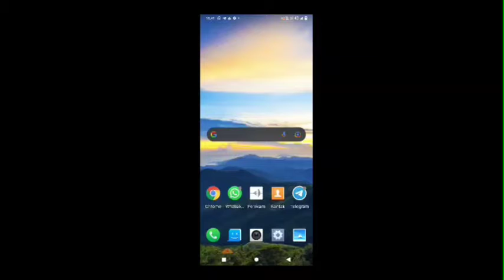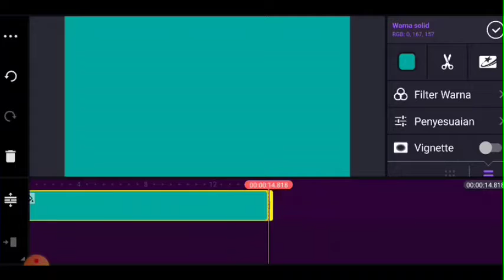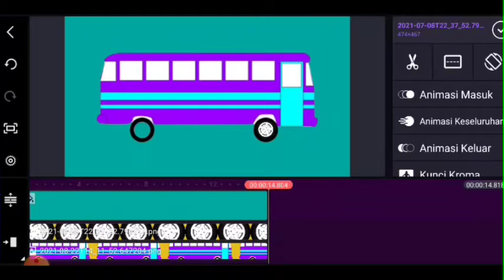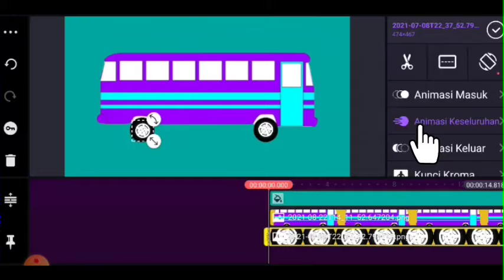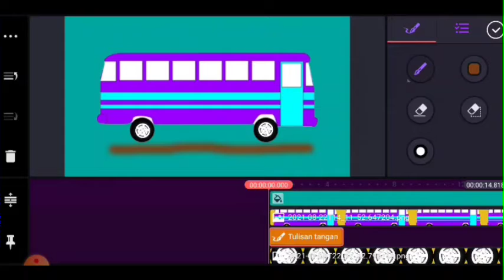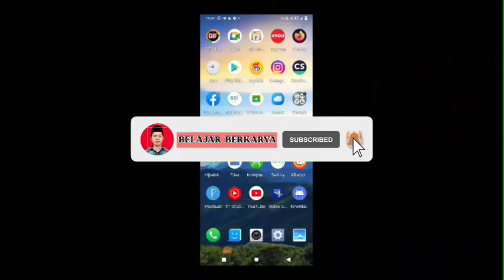Tutorial Simpel || Cara Membuat Animasi Mobil Roda Berputar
Selamat datang di Channel YouTube Belajar Berkarya.

Semoga Anda selalu sehat wal afiat dan dalam lindungan Allah subhaanahu wa ta'ala. Aamiin ya robbal'aalamiin!!!